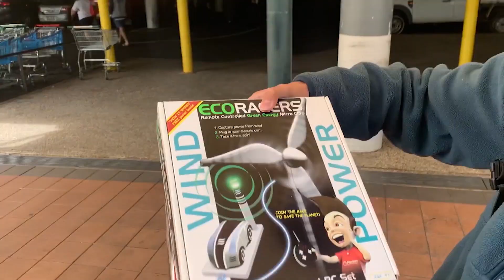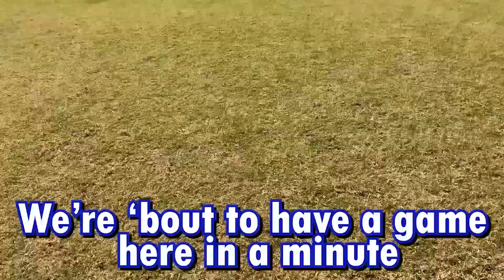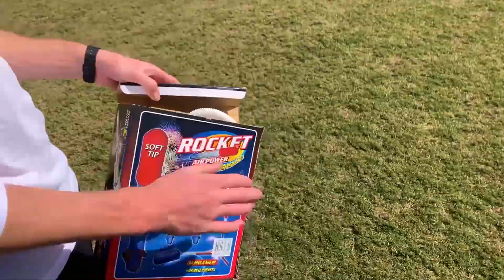Testing Wind Toys In The HARSHEST Conditions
August 22nd, the windiest day Australia has seen in a long time. My scientific companion Anton and I brave the harsh winds in the name of SCIENCE